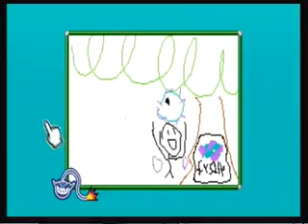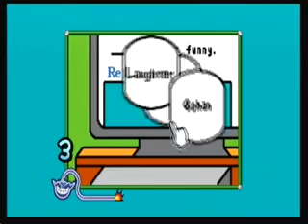Warioware D.I.Y.- My First 32 Microgames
Note: My brand is Fabulous Software. With a star.

Also, the video's out of sync, sorry.